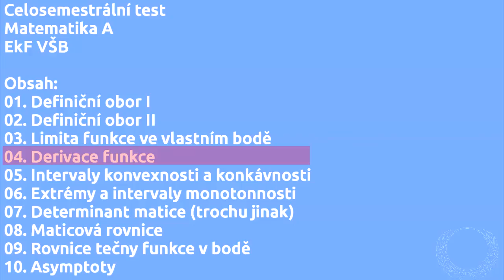EkF VŠB Matematika A - 04. Derivace funkce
Video rozebírající část přibližného obsahu celosemestrálního zápočtového testu z předmětu Matematika A na EkF VŠB-TUO Ostrava. Cvičící: Ing. Orlando Arencibia Montero, Ph.D.

Součástí projektu jsou následující témata:
01. Definiční obor I
02. Definiční obor II
03. Limita funkce ve vlastním bodě
04. Derivace funkce
05. Intervaly konvexnosti a konkávnosti
06. Extrémy a intervaly monotonnosti
07. Determinant matice (trochu jinak)
08. Maticová rovnice
09. Rovnice tečny funkce v bodě
10. Asymptoty

Odkazy na jednotlivá videa naleznete vždy v prvních pěti a posledních deseti sekundách každého videa.